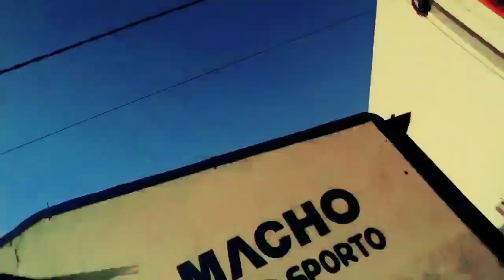आज हम लोग लोहार मऊ सुल्तानपुर माता जी का दर्शन किए जय माता दी🙏🙏पीहू पांडे youtube channel। ll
about videoआज हम लोग लोहार मऊ सुल्तानपुर माता जी का दर्शन किए जय माता दी🙏🙏पीहू पांडे youtube channel। ll

my Instagram link h 👉